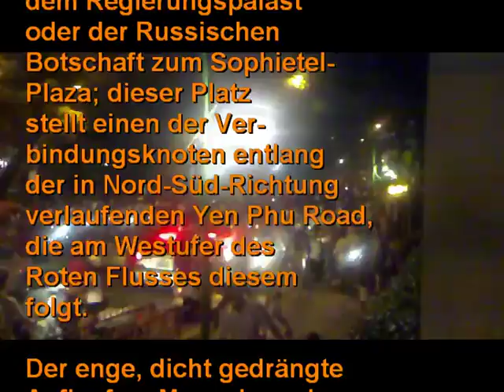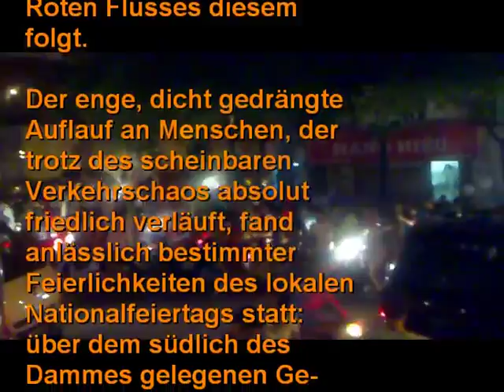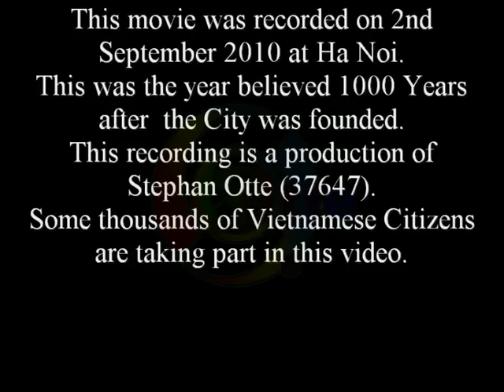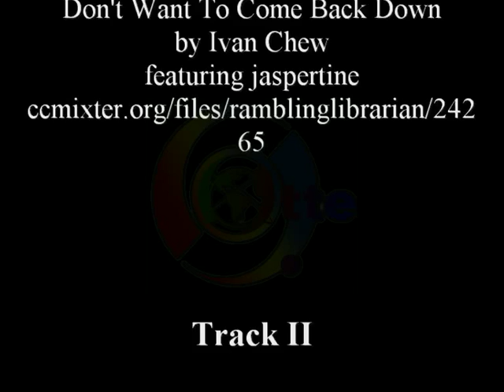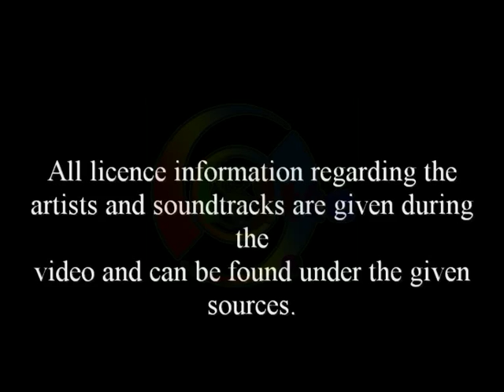Floating Ha Noi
Dieser Film dokumentiert einen Teil der Feierlichkeiten des lokalen Nationalfeiertags am zweiten September: Über dem „Trùc Bach Lake“ wurde ein Feuerwerk abgebrannt, das durch zahlreiche Schaulustige auch auf vom „Sophitel Plaza“ oder dem Damm zwischen den beiden Seen „West Lake“ (der größere dieser beiden Seen im Norden des Dammes) sowie dem „Trùc Bach Lake“ aus beobachtet wurde.
Nachdem das Schauspiel beendet war, setzt sich die Menge in Bewegung: Tausende Menschen, die auf Zweirädern sowie in einigen wenigen PKW oder zu Fuß unterwegs sind, können beobachtet werden.
Trotz der unübersehbaren Zahl an Menschen verläuft das Geschehen sehr friedlich und vermittelt einen Eindruck sowohl der Bürger der Stadt sowie ihrer Interaktion, wobei ein buntes Lichtermeer sichtbar wird.

Soundtracks

Track 1
Don't Want To Come Back Down
by Ivan Chew featuring jaspertine
(Track is cross fading with the following song.)

Track 2
Ganesh Atharwa Sheersha (ft. Oxana) by Ivan Chew featuring Oxana, Carosone
(Track is fading out at its end.)

Track 3
Where Did the Silence by Nethis
(Track is cross faded with the following one.)

Track 4
Evolve with Love by Jeris
featuring leza2unes, Mind Map That! (mindmapthat), Admiral Bob (admiralbob77)

Track 5
A Scene Before Fire by Jeris featuring Orrisroot , airtone, Javolenus

Track 6
Good Bye Mr. Rogers by cdk featuring Avocade & Silvia O